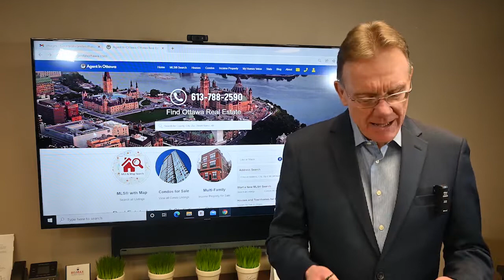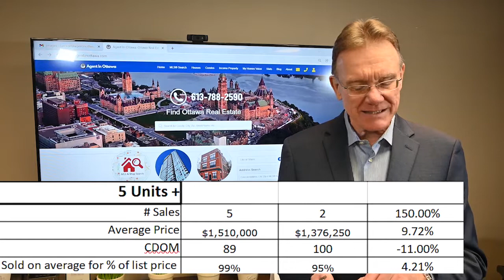Multifamily Market Update January 2022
Here's the first market update for multifamily properties in 2022.

Smaller buildings in Ottawa sold, on average for $976,599 in January 2022, down by almost 10% over last year.

Larger buildings, with more than 5 apartments in them sold for $1,510,000 which is up by almost 10%.